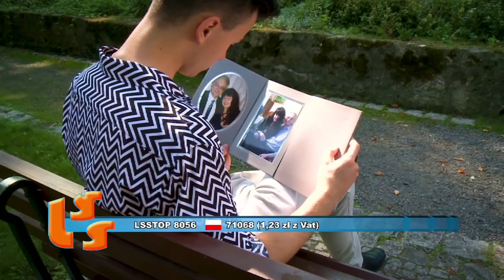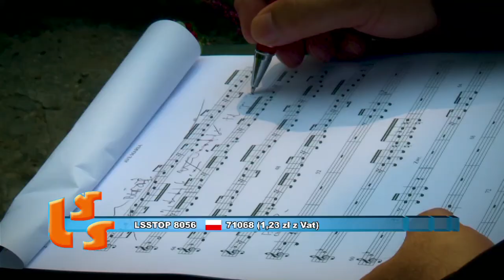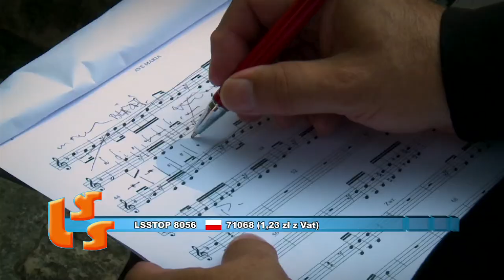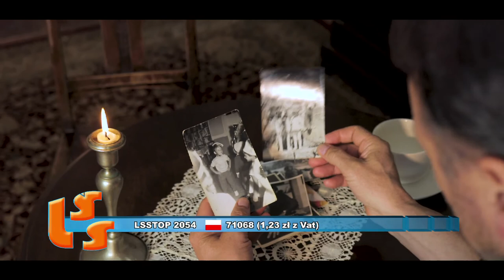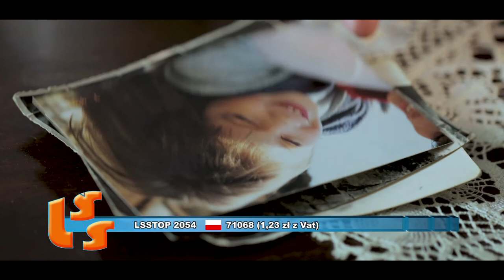NOTOWANIE 642 cześć 3 02.08.2020r. oficjalne notowanie SZLAGIEROWO.PL